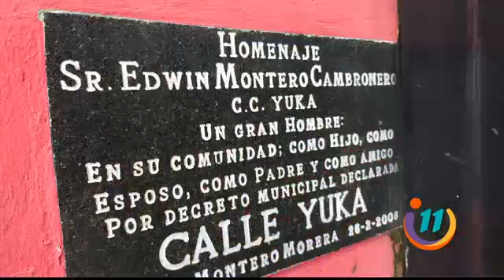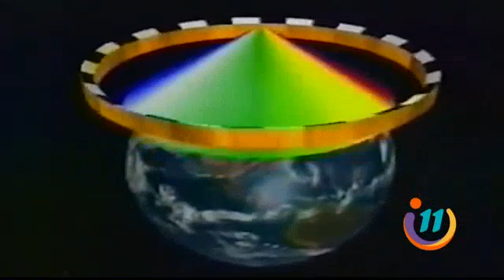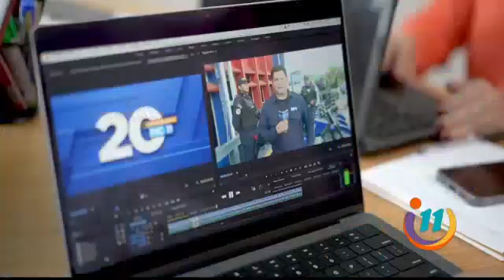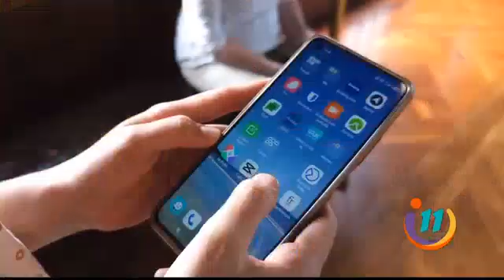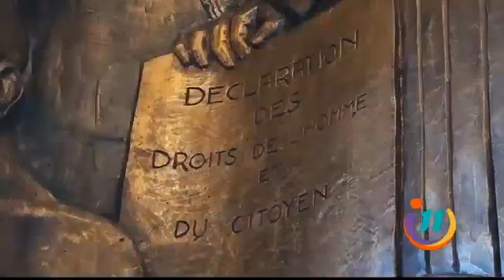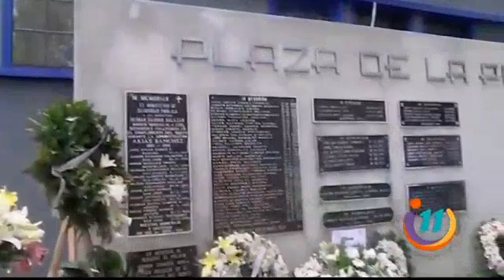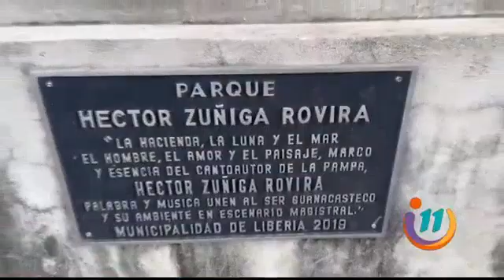Informe 11: 01 de diciembre del 2023